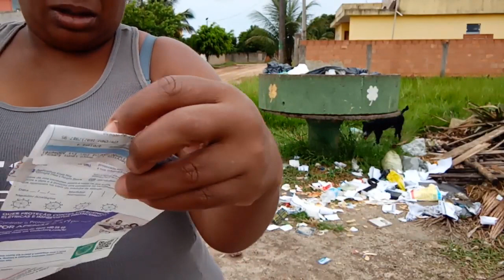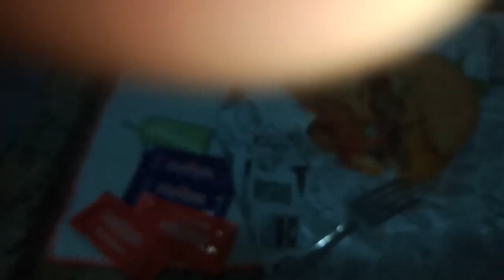Eu e carrapato na lixeira